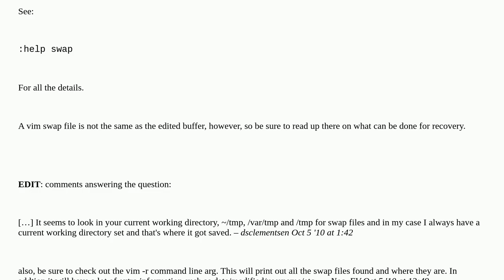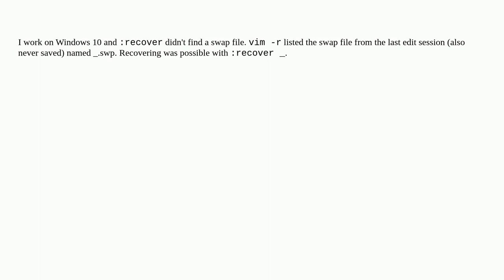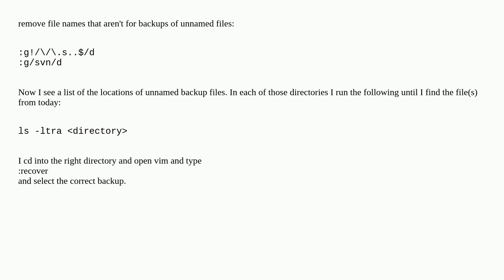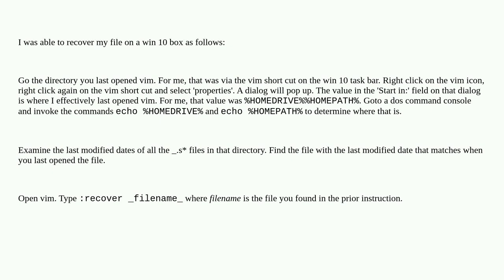Where does VIM (gvim/macvim) keep swap files for unsaved/unnamed buffers?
A special thanks goes out to the awesome community

  vim swap gvim macvim